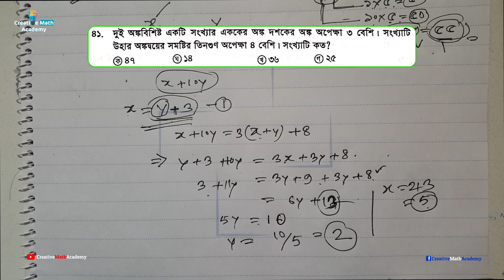14th BCS Preliminary Math Solution । ১৪তম বিসিএস প্রিলিমিনারি গণিত সমাধান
14th BCS Preliminary Math Solution । ১৪তম বিসিএস প্রিলিমিনারি গণিত সমাধান